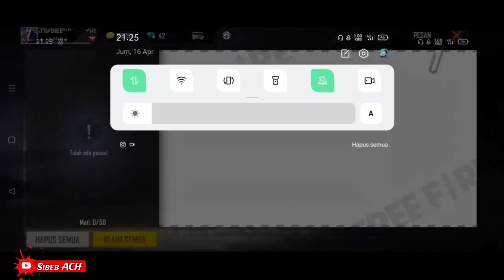HELTER Vs AZELL || Bulan Puasa Gak Boleh Marah"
👇 TENTANG CHANNEL👇
Animasi           : Free Fire Game video
Karakter          : Garena Free Fire
Editor              : Sibeb ACH
Apk Editor      : KineMaster

   🙏 Salam Booyah..!! WFree Fire🇮🇩
  Semoga Kalian Terhibur Dengan Video Yang Ada Di Channel Ini..!!
Jangan Lupa Dukung Terus Channel Ini Ya
                  👇Dengan Cara👇
🧾 Koment
                  🙏Terimakasih🙏